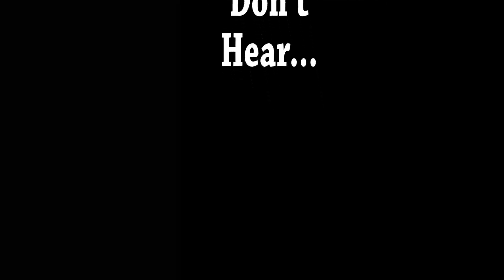Eaves Dropping - Macy Michaels